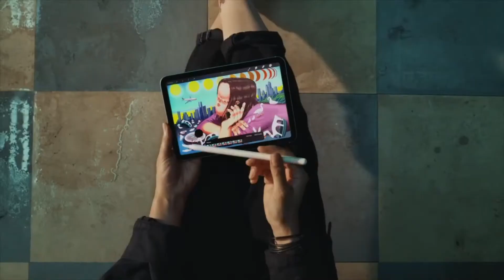DJ News #4 Apple Event September 2021 Special Edition | iPad Mini dan iPhone 13 Series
Yow Gaes, DJ News kali ini menyajikan berbagai macam berita menarik dari seluruh dunia. Untuk kali ini adalah berita spesial dari Apple Event September 2021. Apa aja sih yang dirilis oleh Apple di Event ini? Simak aja yuk langsung videonya!

Notes: Maaf ada kesalahan, iPad Air terbaru belum ada fitur Centre Stagenya, yang ada iPad Pro terbaru maksud saya.

Intro
Intro template by IsekaiFan

Outro
Outro template by Insane Outro